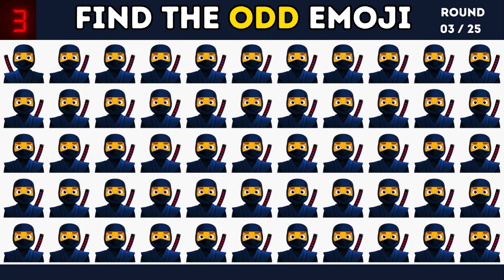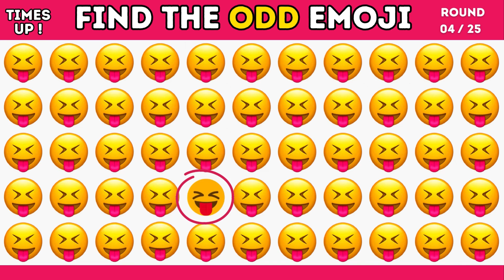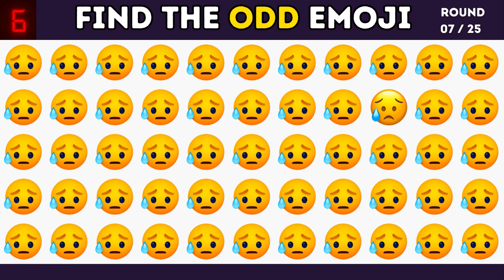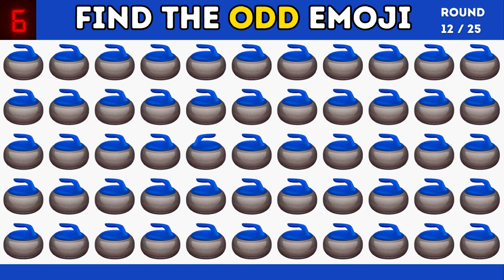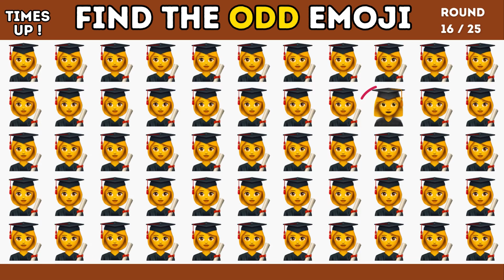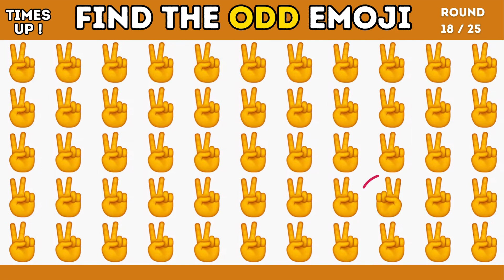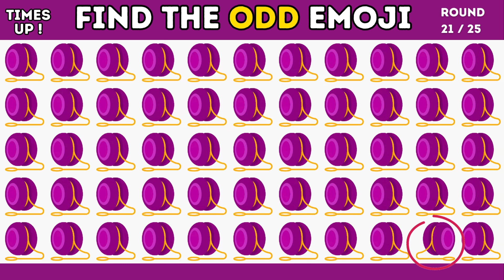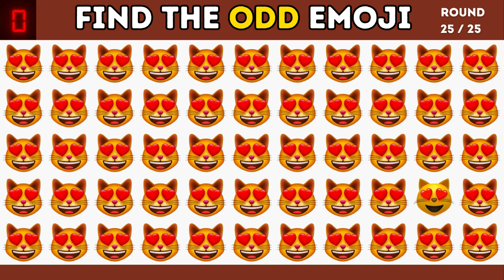Finn ODD One Out | Emoji-quiz | Enkelt, Middels, Hardt, Umulig - 23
🔍 Klar for en hjernetrimende Emoji Quiz-utfordring? Dykk inn i den nyeste videoen vår hvor du vil bli satt på prøve for å finne ODD One Out i en serie emoji-oppgaver! 🤯 Fra enkle og middels nivåer til vanskelige og til og med umulige, denne videoen tilbyr en rekke tankevekkende gåter som vil holde deg underholdt og skjerpe observasjonsferdighetene dine.

🌟 Slik spiller du:

Se når vi presenterer et sett med emojier som virker identiske ved første øyekast.
Din oppgave er å finne den ene emojien som ikke passer helt inn med de andre.
Høres enkelt ut, ikke sant? Vel, etter hvert som du går gjennom nivåene, intensiveres utfordringen, og bare de skarpeste øynene vil lykkes!
👀 Utfordre venner og familie:
Tror du at du har det som trengs? Utfordre venner og familie til å bli med på moroa! Del denne videoen og se hvem som raskt kan identifisere ODD One Out i hver runde. Det er en fin måte å teste synsskarphet og få noen latter underveis.

🔥 Nivåer:

Enkelt: Varm opp med enkle oppgaver for å få deg i sporet.
Middels: Vanskeligheten øker litt etter hvert som vi introduserer flere elementer til emojiene.
Hardt: Forbered deg på intrikate mønstre og subtile forskjeller.
Umulig: Bare for de modigste gåter! Kan du overvinne den ultimate utfordringen?
🎉 Enten du er en puslespillentusiast eller bare ser etter en morsom og engasjerende aktivitet, er denne Emoji Quiz Challenge perfekt for alle. Trykk på den spilleknappen, hold øynene åpne og la spillene begynne! Ikke glem å kommentere med poengsummene dine og tagge vennene dine for å se hvordan det går med dem. Lykke til! 🍀👁️‍🗨️